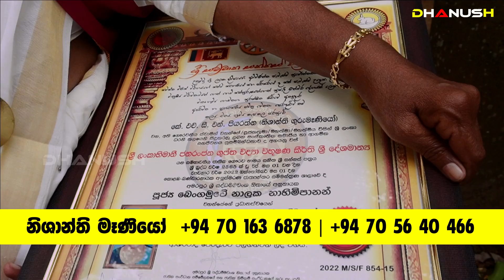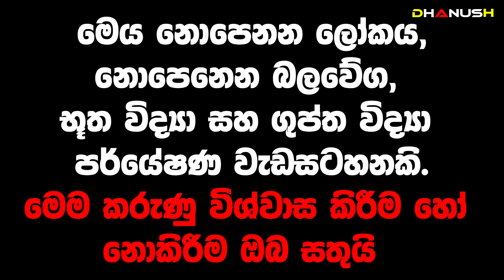ඉදිරියේ රටට වෙන්න යන භයානක දෙයක් ගැන හෙළිදරව්ව|දෙස් විදෙස් කෝටිපතියන් හොර රහසේ මුණ ගැහෙන මෑණි කෙනෙක්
Dr. Wickramarachchi
Wickramarachchi WedaMahatha
Kumara Wedamahatha